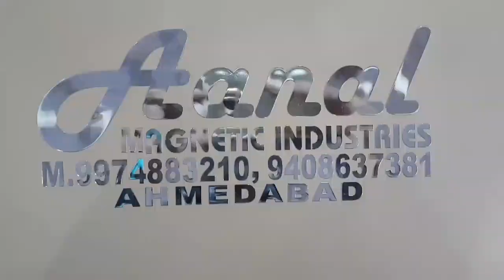Magnetic Destorner Show |AANAL MAGNETIC INDUSTRIES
The high-grade magnetic Destorner , these separators are guaranteed to provide reliable performance for years to come.

➤Address:-A/92, Shreeram Estate, B/h Bileshwar Estate,
      Ring Road Odhav, Ahmedabad - 382415
      Gujarat (INDIA).